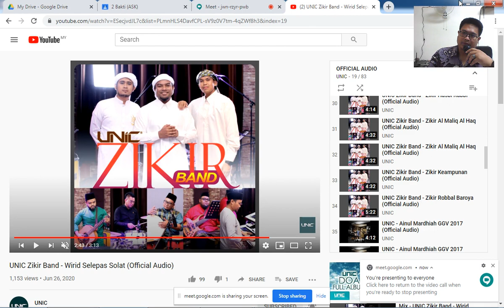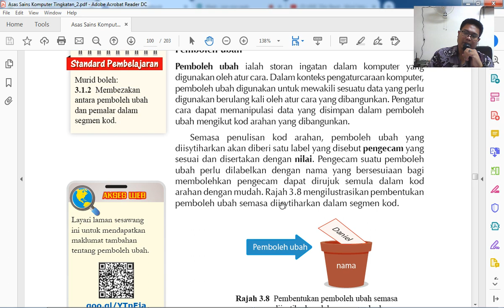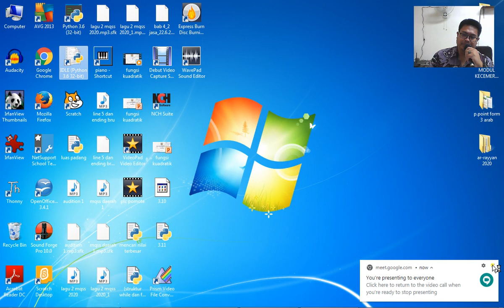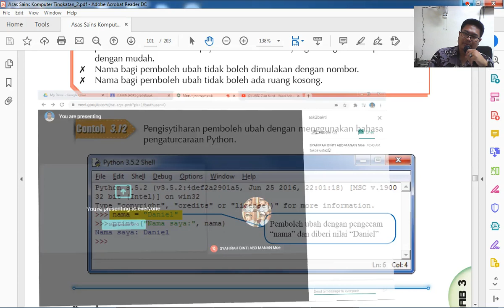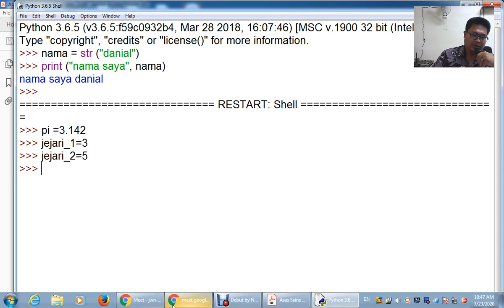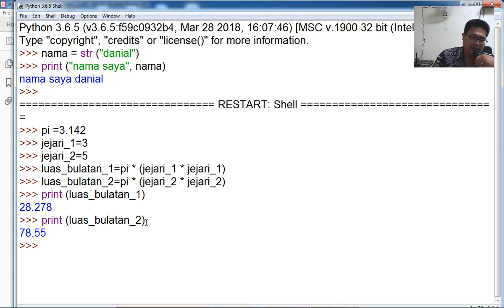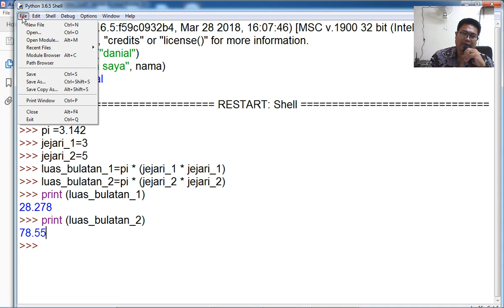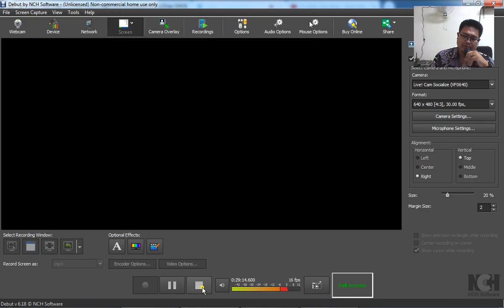3.1.2 ASK KSSM TINGKATAN 2 (Pembolehubah dan Pemalar)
BAB 3 (Persekitaran Kod Arahan) 3.1